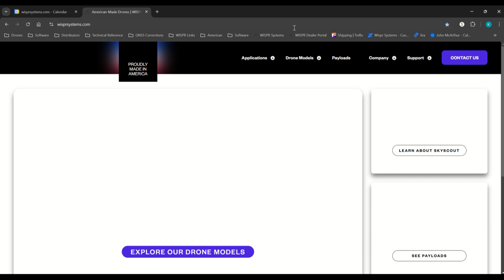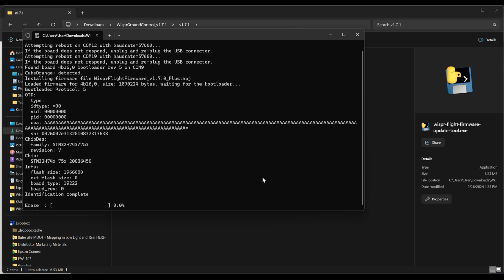Updating WISPR Flight Firmware on SkyScout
WISPR University Video showing how to update WISPR Flight Firmware on SkyScout.